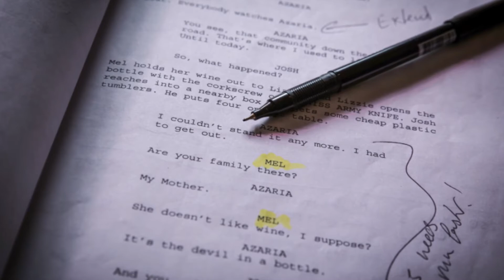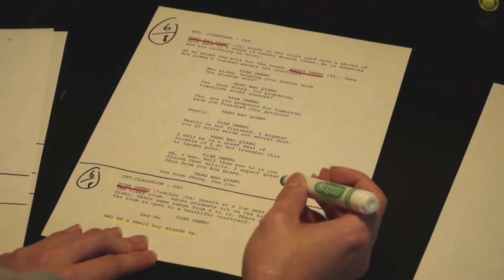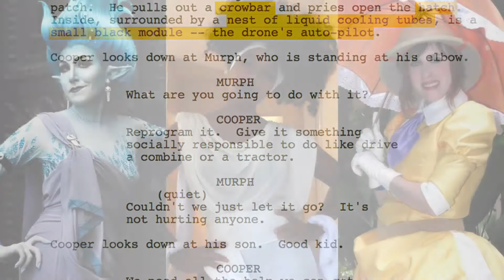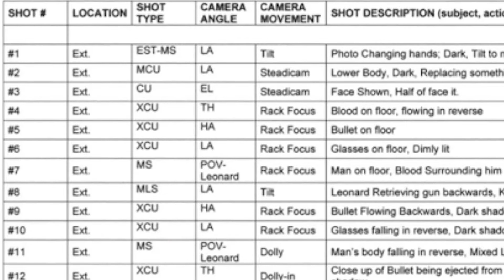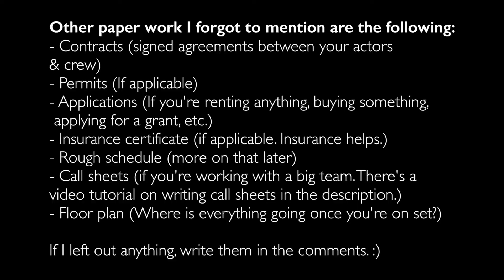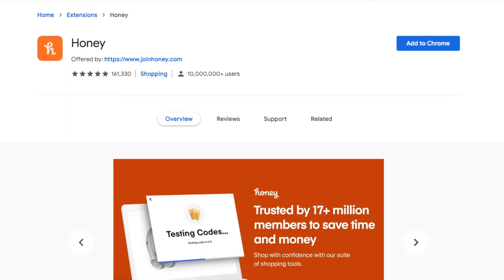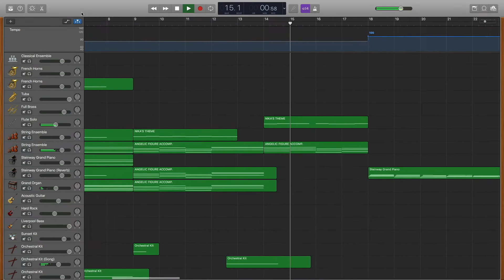How To Make A Movie (With No Experience) | James K Martin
0:00 - INTRO
0:41 - SCRIPT
1:38 - SCHEDULING & BUDGETING
3:41 - CAST & CREW
8:10 - EQUIPMENT
9:00 - ART BREAKDOWN
9:49 - REHEARSALS & CAMERA TESTS
12:10 - PAPER WORK
13:19 - SCHEDULE YOUR SHOOT
13:45 - LIST OF EVERYTHING
14:45 - YOUR SHOOT
15:37 - YOU WILL MAKE MISTAKES
16:33 - BACK UP FILES
18:01 - EDITING
18:21 - ADDING MUSIC
19:58 - SHOWCASE YOUR MOVIE

About Me: My name is James Martin and as much as I'm super passionate about making movies, I love helping other Filmmakers to make their movies better and to help them find their own path to their entrepreneurial success.

I've been a movie producer on multiple projects including short films, music videos, and corporate videos since 2014.

On this channel, you will find weekly tip and trick videos, behind the scenes of real movies, audio commentaries, and much more!

FAVOURITE LENS
BEST AUDIO RECORDER
PODCAST MIC KIT
LIGHT KIT
GREEN SCREEN KIT